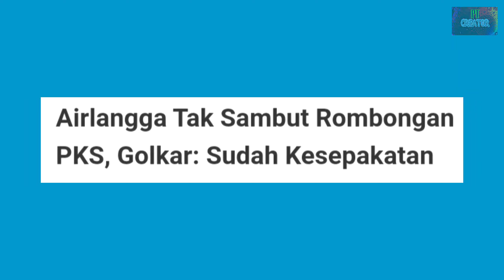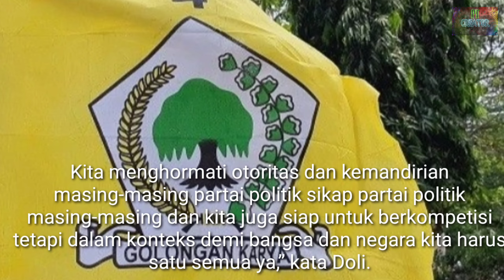PKS Berkunjung Ke DPP Partai Golkar Untuk Merayu Agar Mau Masuk Koalisi Perubahan